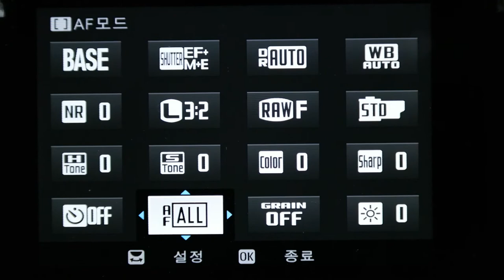FUJIFILM XPRO3 Q MENU